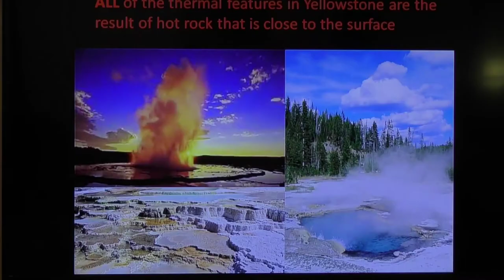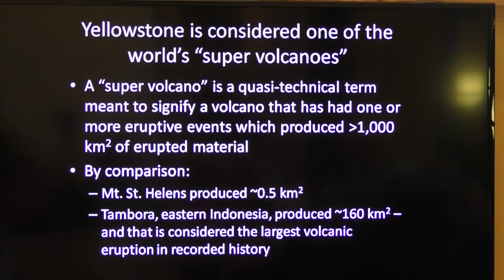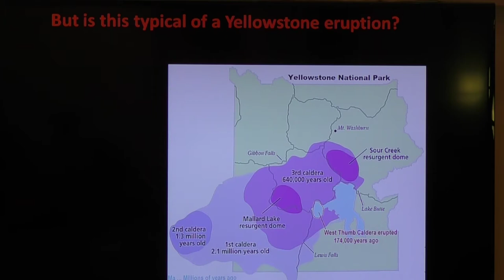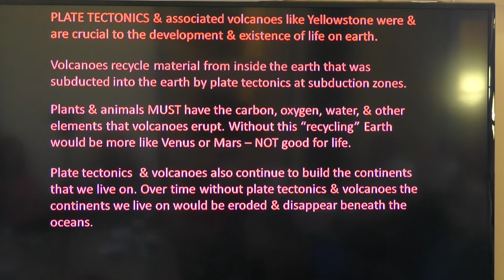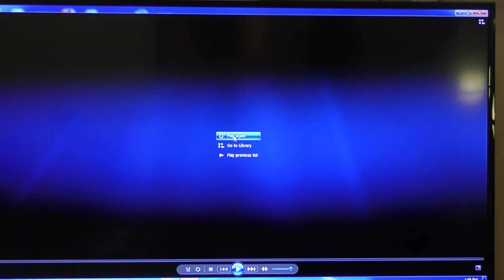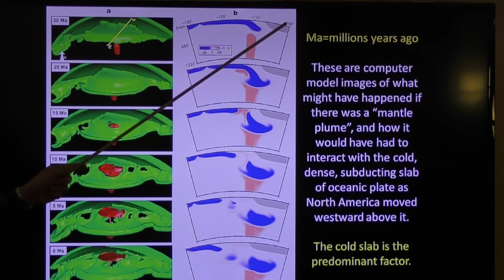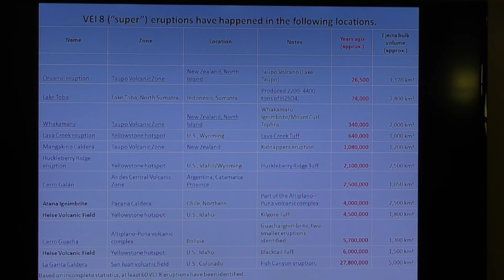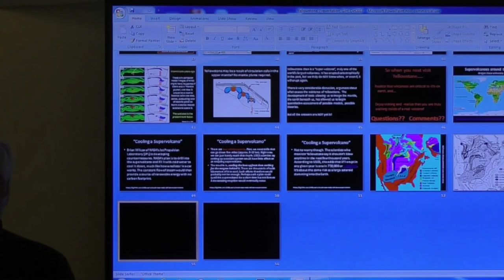Yellowstone: One of the World’s Great Volcanoes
John J Hebberger Jr, Geologists of Jackson Hole presents:
Yellowstone is the world’s first national park. It contains approximately one half of the world’s geothermal features (geysers, hot springs, mud pots). And people travel from all around the world to visit and see its wonders. But what many people don’t realize is that Yellowstone is also one of the world’s great volcanoes, with a history of “super eruptions” that produced greater than 1000 km3 of eruptive materials multiple times during its ~16.5 million year history.

This presentation will explore what is known about Yellowstone: how it is studied, what is known about its history, how its existence creates the unique features, fauna, and flora, and climate that characterize it. Included in the presentation will be a short “video” (animation) of recent plate tectonics for North America that help explain how Yellowstone came to be, what processes within the earth may have caused the existence of this great volcanic system.